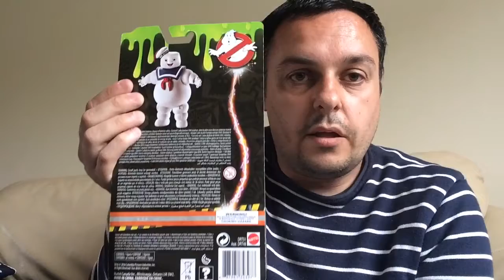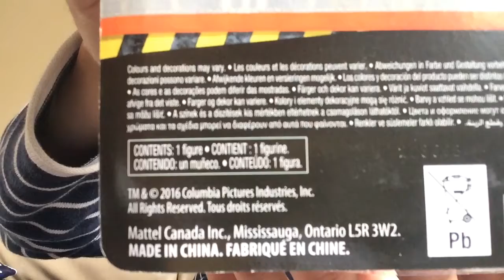Amazing bargains from Poundworld including Starwars and Ghostbusters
Today I picked up a Ghostbusters figure and two Starwars mystery eggs. Amazing bargains.